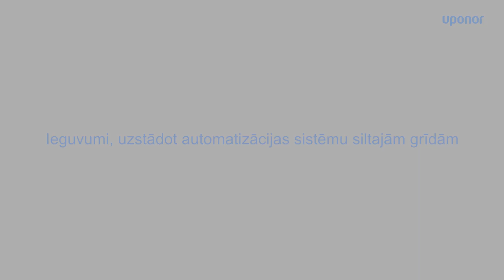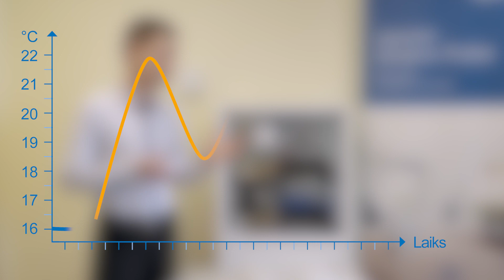Uponor Smatrix Pulse: risinājums silto grīdu sistēmas attālinātas kontrolei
Uponor Smatrix Pulse nodrošinātā klimata kontrole darbojas līdzīgi kā kruīza kontrole auto. Uzstādot konkrētu komforta temperatūru noteiktā telpā, Smatrix Pulse nodrošina komunikāciju ar sistēmas izpildmehānisma bloku, noslēdzot vai attaisot siltā ūdens plūsmu.

Turklāt šī Uponor sistēma aprīkota ar autobalansēšanas funkcionalitāti, kas spēj automātiski pielāgoties laikapstākļu ieteikmei konkrētajā telpā, pastāvīgi uzturot uzstādīto temperatūru.